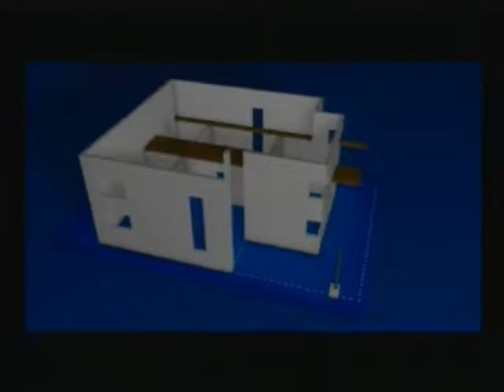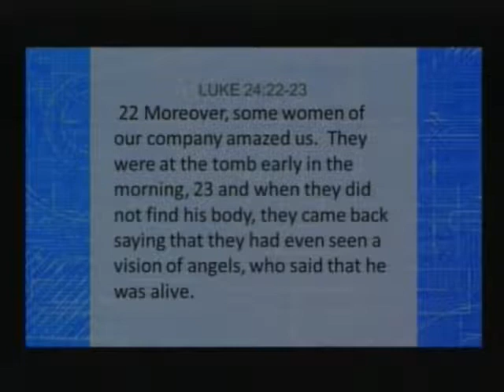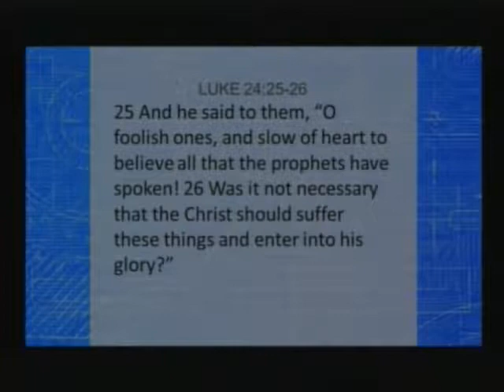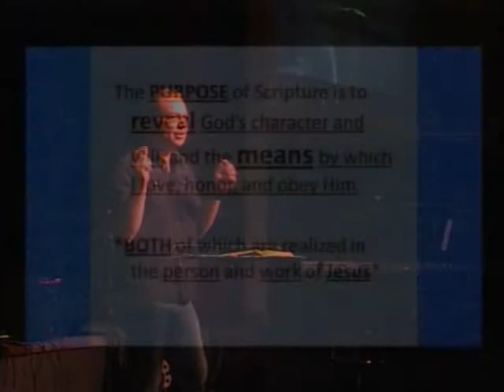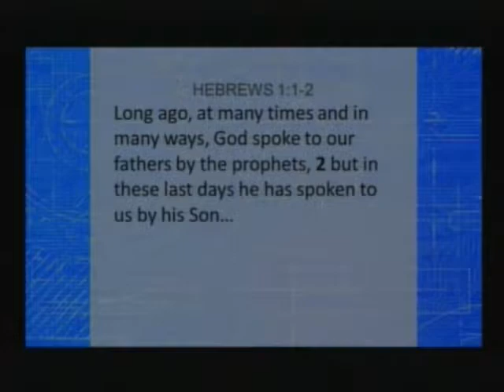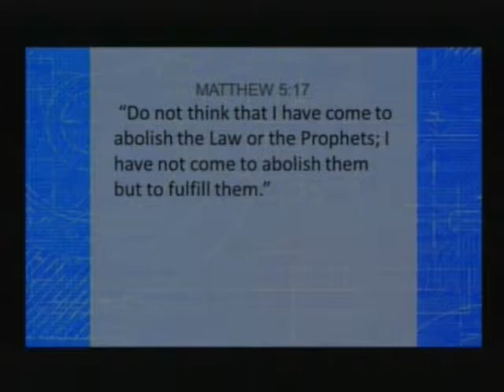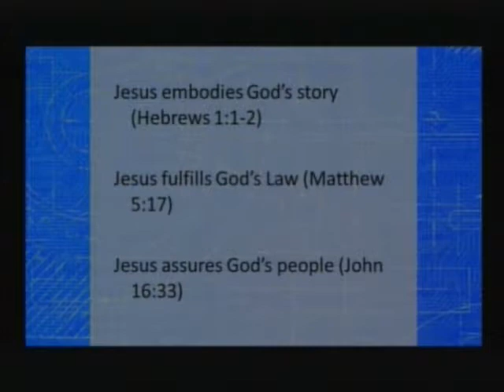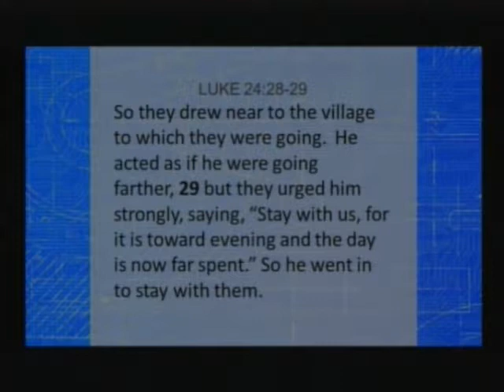The PURPOSE of Scripture: What is the Bible basically about? 9 28 14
Pastor Chris wiles preaches on Luke 24:13-35.